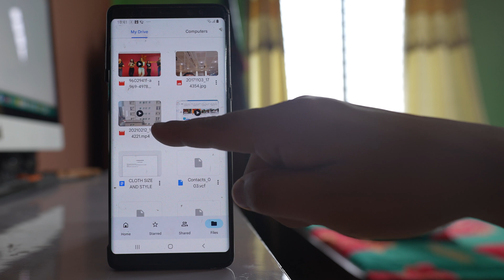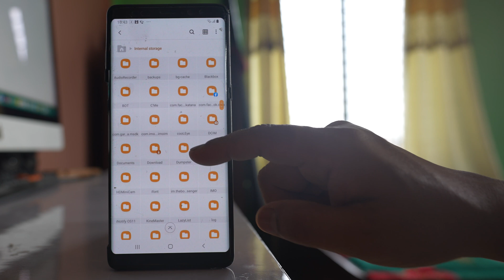how to download videos from google drive to your phone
In this video today we will see how to download or save the videos from Google Drive to your phone. For that one what I will do is I will open Google Drive application.

Then I am automatically logged into my Google Drive application. So I will scroll down and I will look for any video that I want to save. So if I want to save this video what I will do, I will tap on this three dotted icons here and then select download. I will select Allow so that Google Drive can access photos, Medias and files on my device. Now you can see one item will be downloaded. The downloaded process has started. I will open this Notification Center and if I scroll down you can see the video has started to download. So let us wait for few seconds. So the downloading process has finished. Now where can you find the downloaded file. For that one you need to go to the Samsung folder. Go to "My Files". Go to "Internal storage". Then here you have to look for download and here this is the video that I had downloaded from Google Drive to my phone.